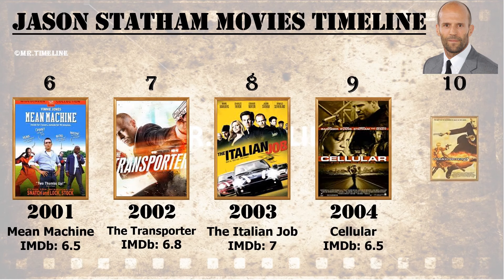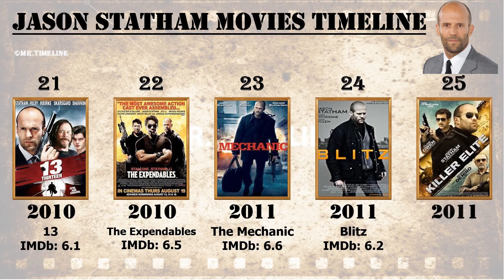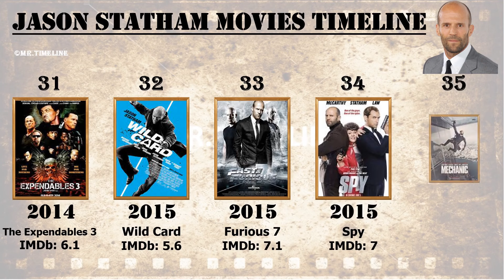Jason Statham All Movies List | Top 10 Movies of Jason Statham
In this video we made movies list timeline for Jason Statham he is one of the most well known actor in Hollywood. Jason Statham acted more than 40 Films from 1998 to 2021. Jason Statham famous for his action acting . At last I shown the top 10 movies of Jason Statham.

Video Credit: Our Hero Jason Statham.